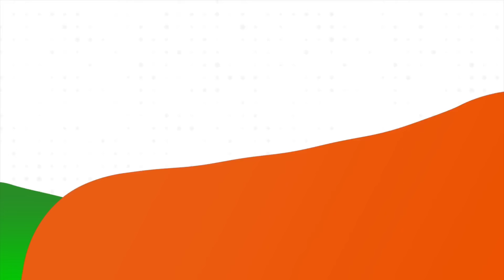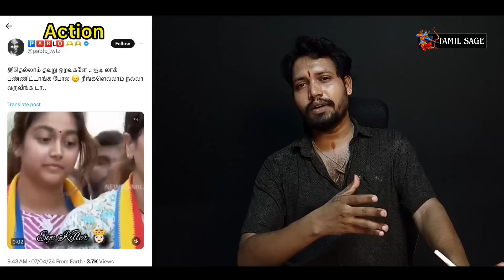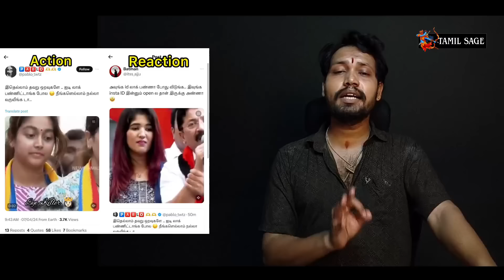பொறுக்கி ஊடகவாதிக்கு சுலுக்கெடுத்த அ'மலை💥 திமுகவை ஓடவிட்ட பாஜக😂 நாடகமாடி சிக்கிய திமுக MP🤣 Annamalai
பொறுக்கி ஊடகவாதிக்கு சுலுக்கெடுத்த அ'மலை💥 திமுகவை ஓடவிட்ட பாஜக😂 நாடகமாடி சிக்கிய திமுக MP🤣 Annamalai Mass 👌🏻

Radhika
Axis Bank
Adyar Branch
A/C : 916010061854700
IFSC : UTIB0000082